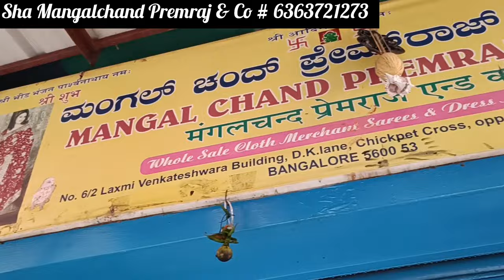Chickpet Bangalore Wholesale Kurtis & Kurtissets UmbrellaKurtis Leggins 😍 Single Piece Courier Avail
Chickpet Bangalore Wholesale Dealers in Branded kurtis Leggins , Nighties
Sha Mangalchand Premraj & Co 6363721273

Shop Address 👇
Sha Mangalchand Premraj & Co
No.6/2, L V Building
Opp Digambar Jain Temple
D K Lane
Chickpet Cross

Online Orders 👇
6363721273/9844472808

For video shooting & Any Business promotion

This Channel is Only for the information & Is not responsible for any type of profits,loss or any damages.if you deal or purchase anything will be at your own risk.please survey & Make research before doing any business.this videos is Only for information.